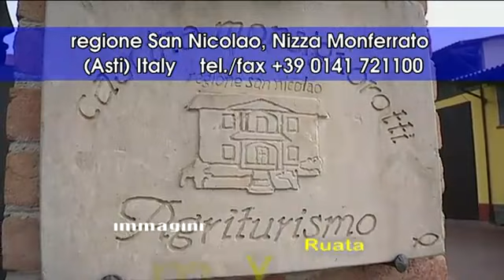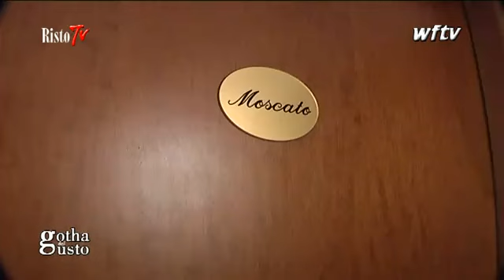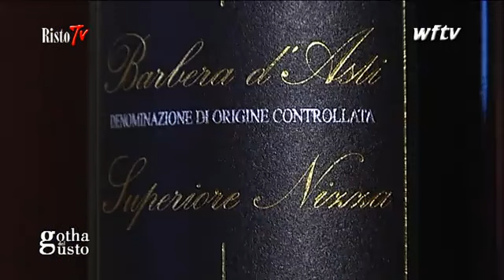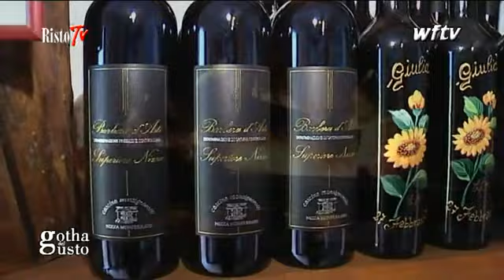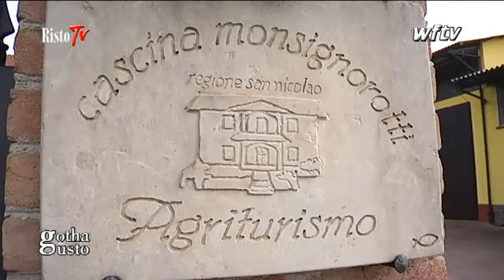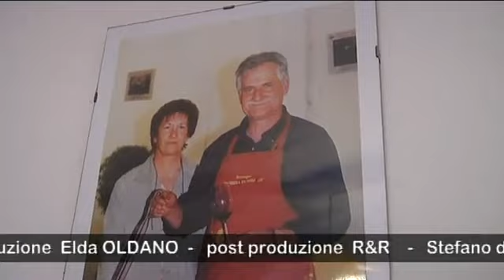Cascina Monsignorotti, Nizza Monferrato (At)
A Nizza Monferrato (At) c'è un luogo dove il relax e le antiche tradizioni sono di casa, è la Cascina Monsignorotti, immersa nelle coltivazioni vitivinicole astigiane. Un luogo dove il tempo sembra essersi fermato agli anni in cui i ritmi della vita contadina scandivano l'esistenza dell'uomo.